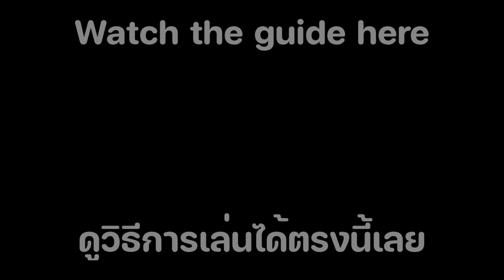Tower of Difficulty Chart (ToDC): The overview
This is the overview of Tower of Difficulty Chart (ToDC).